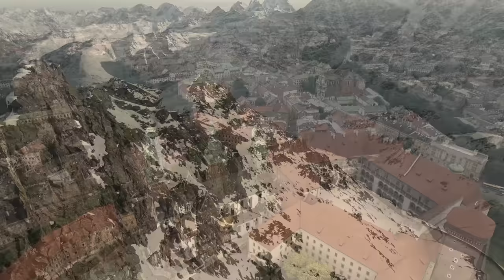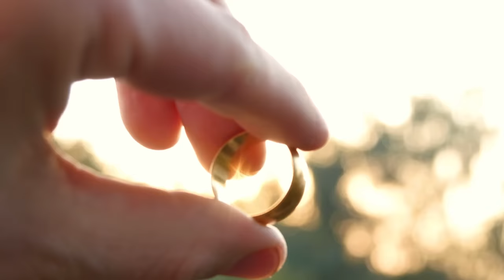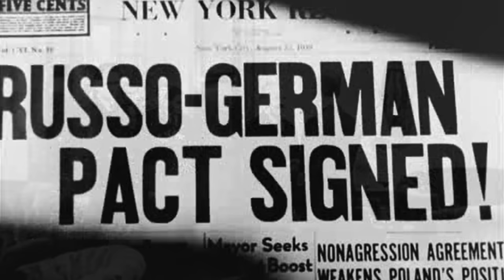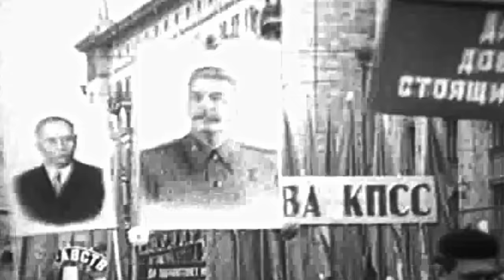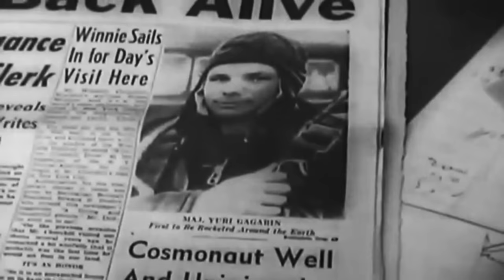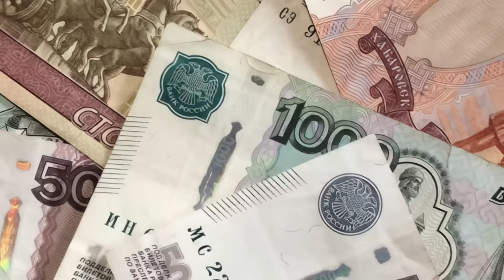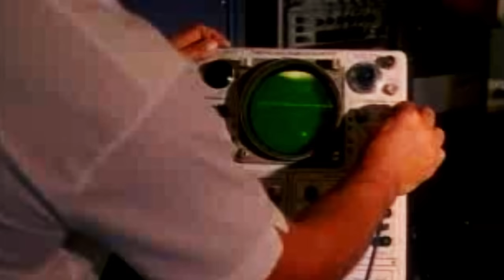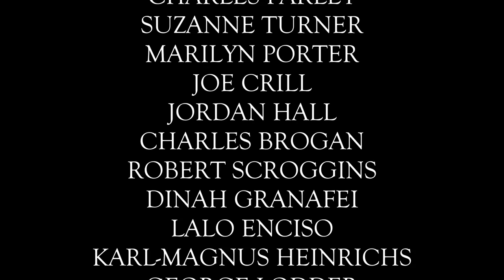Nikita Khrushchev - Premier of the Soviet Union in the Cold War Documentary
The script for this video has been checked with Plagiarism software and scored 2% on Scribbr. In academia, a score of below 15% is considered good or acceptable.